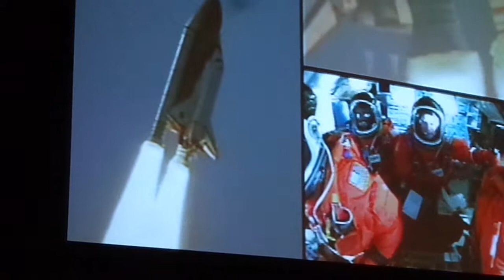OMSI and the Astronaut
Oregon Museum Of Science and Industry had a lecture and audience questions, also a meet and greet with NASA astronaut Stanley Love, PhD. With NASA since 1998 he has 306 hours in space including 2 space walks as a member of the STS-122 Atlantis.